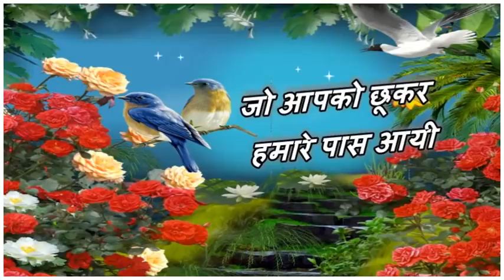Good Morning Video Whatsaap Wishes Sweet Lovely Quotes Message Status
1.Best good morning video,

2.New good morning video,

3.lovery flower good morning video,

4.New lovery flower good morning video,

5.2018 best good morning video,

6.2018 New good morningt video,

7.2018 new best good morning wish video,

8.2018 good morning video,

9.good morning wish video,

10.good morning video,

11.whatsaap good morning wish video,

12.Dowlorde good morning wish video,

13.Whatsaap new good morning wish video,

14.dowlorde new good morning wish video,

15.Dowlorde 2018 new best good morning wish video,